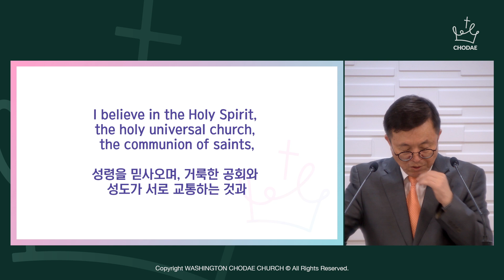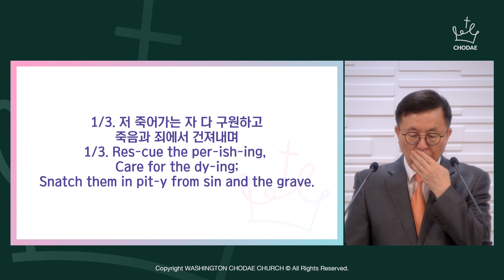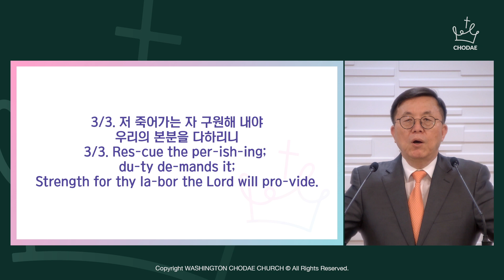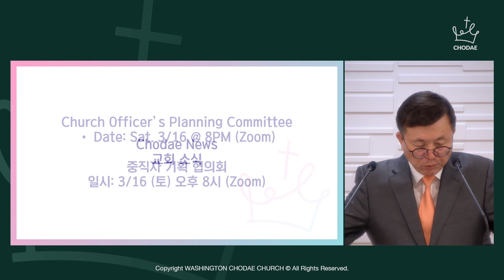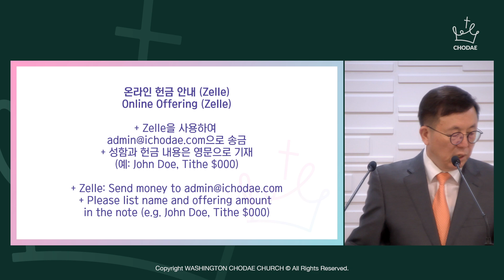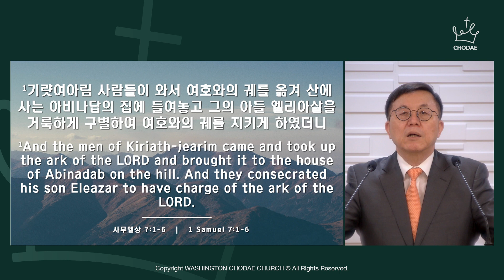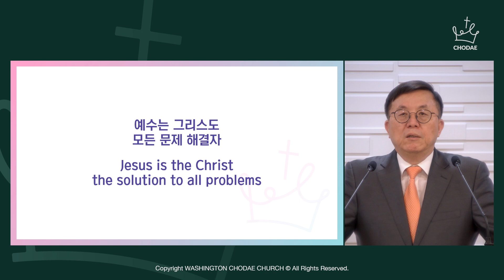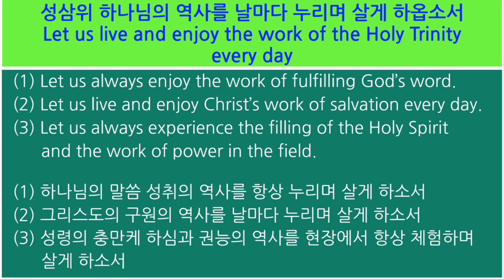[예배] 7 여정과 영원한 응답 (1) - 성삼위 하나님의 역사와 영원한 응답 (삼상 7:1-6)